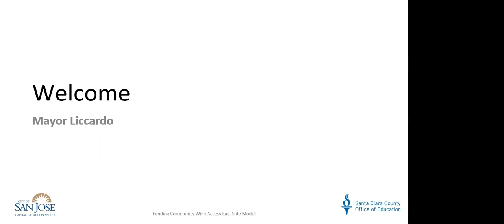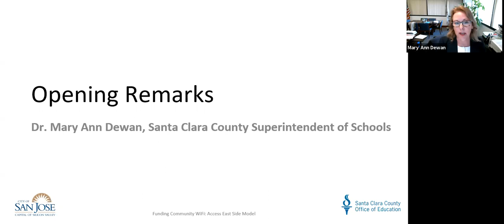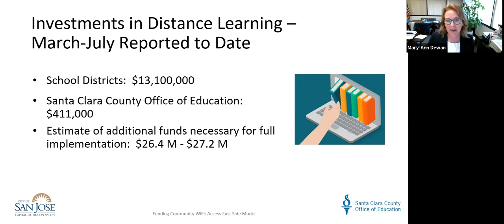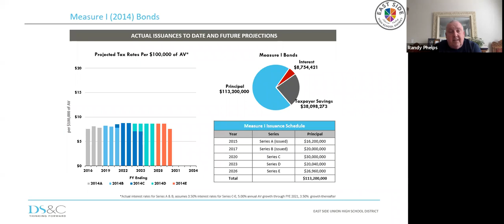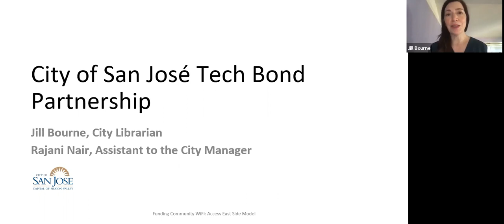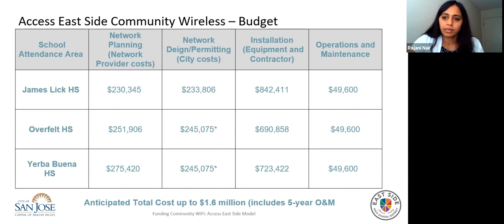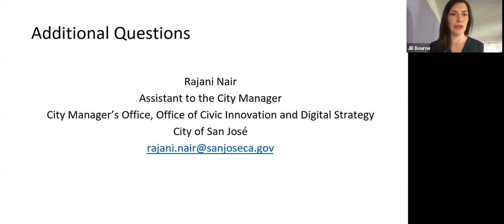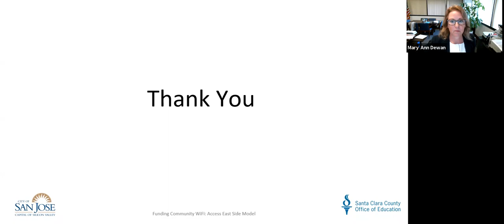Funding Community WiFi: Access East Side Model Webinar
Santa Clara County Office of Education